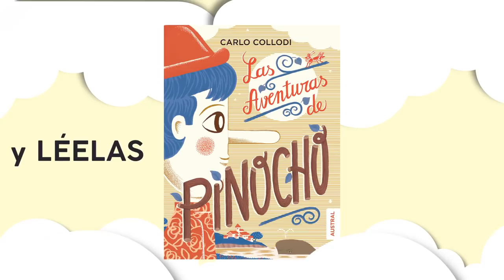¡Conoce la colección Austral Intrépida!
"El fantasma de Canterville", "El mago de Oz", "El rey Arturo", "Viaje al centro de la Tierra", "Alicia en el país de las maravillas", "El libro de la Selva", "La isla del Tesoro", "Las aventuras de Pinocho", "Las aventuras de Mark Twain", "Las aventuras de Huckleberry".